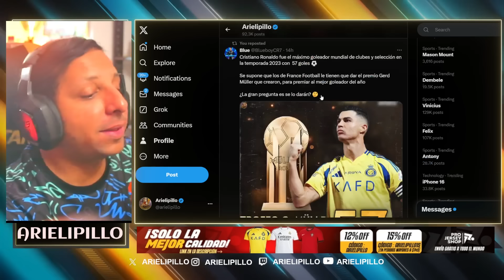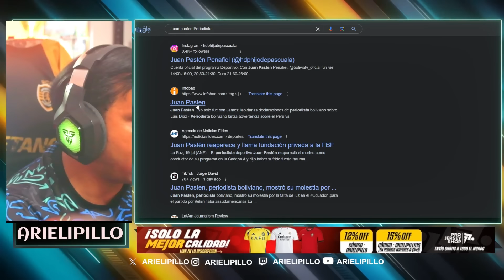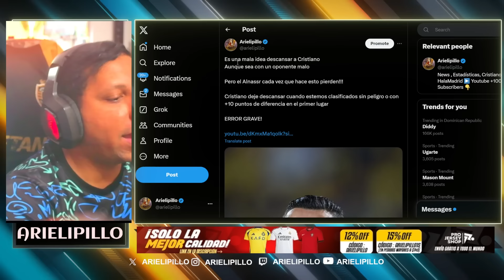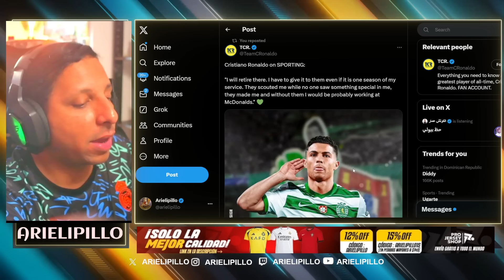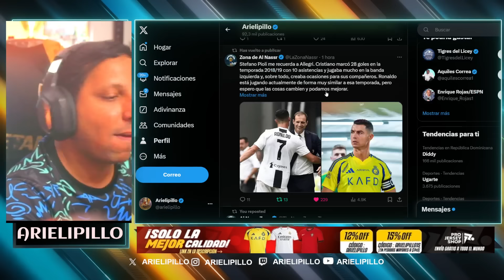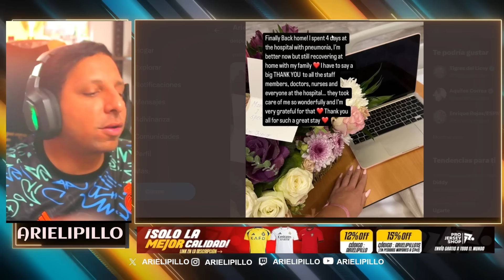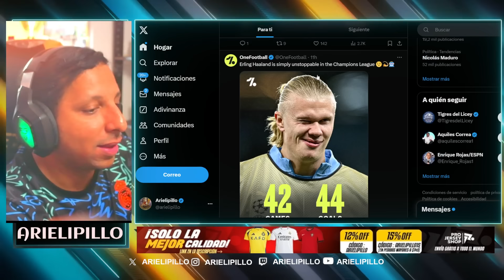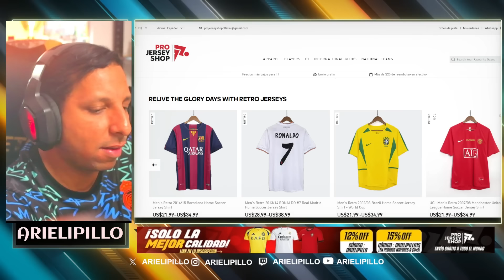🚨 ULTIMA HORA: CRISTIANO NO CONVOCADO PARA el PARTDIO vs AL-KLOOD 😱 GOERGINA TUVO un PROBLEMA 🤯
907 goles ⚽️ en Total
133 Goles con Portugal
133 Goles Internacionales
  34 Goles   ⚽️ en el año 2024
12 goles en la Temporada
6 Goles en Liga saudí
6 Goles en Ligas esta Temporada